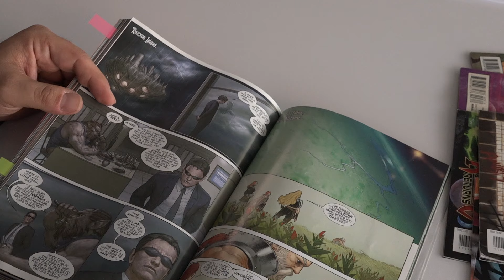How comics can help us talk about climate change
The pace of climate change action can feel downright glacial. Which is funny, because… well, you know. But what if, instead of slogging through decades of climate agreements and hordes of representatives who won’t admit the climate is actually changing, we could summon Storm to manipulate atmospheric carbon levels? Or Superman to use his freeze breath to save the Arctic from a deadly feedback loop?

Sadly, it’s not that easy. But maybe the superhero narrative can help us think about how we tell the story of climate change.